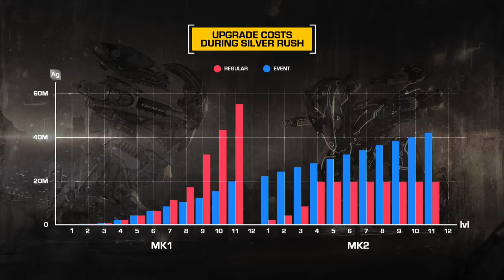More resources, 6-slot robot, cross-platform squads – TALKING WAR ROBOTS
0:00 – Intro
0:14 – Silver Rush
0:55 – New Robot: Dagon
1:45 – Faction Bonuses
2:15 – Crossplatform squads
2:35 – Kill Assists
2:50 – Friends, cheaters, and targeting

You can get up to 50% additional Silver per battle and upgrade your equipment to mk.2 at a lower cost during the Silver Rush event. We are also working on a wide array of QoL features that we are happy to share with you in this episode of Talking War Robots.